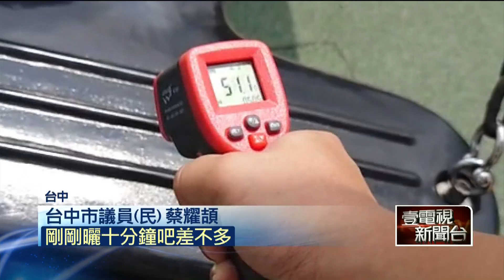天氣好過頭！ 台中公園設施達「51度」高溫 家長憂孩燙傷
極端氣候導致天氣炎熱，台中市馬卡龍公園去年十月風光開幕，遊客絡繹不絕，但家長多次反應，認為遮陽設備不足，實際一測遊樂設施竟出現51度的高溫，家長直呼誇張，就怕孩子被燙傷。另外好天氣在彰化則是出現奇特景象，民眾拍下藍天白雲模樣神似巨大猩猩，一手指向天 另一手則是抱著小猩猩的奇特造型引發熱議，還有人異想天開說是比出不雅手勢，氣象局解釋 奇特雲朵純屬巧合造成，民眾可以各自發揮想像力在生活中找樂趣。